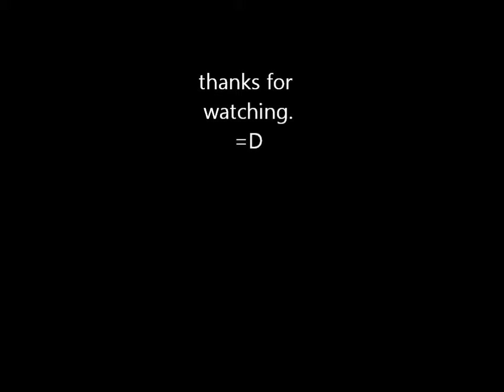powercraft automatic roaster and sorter tutorial